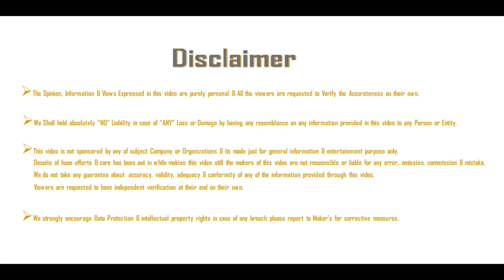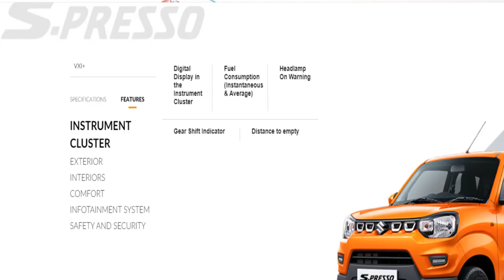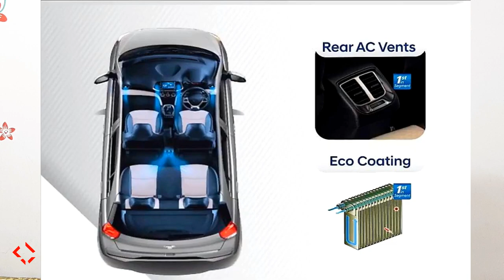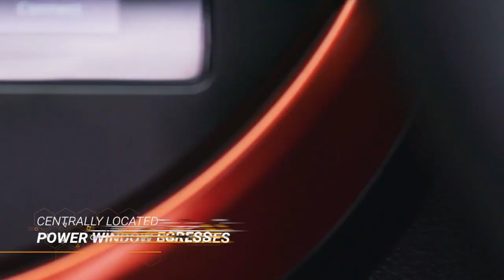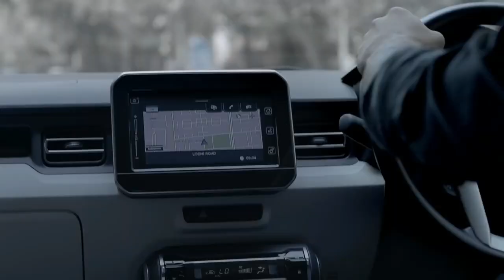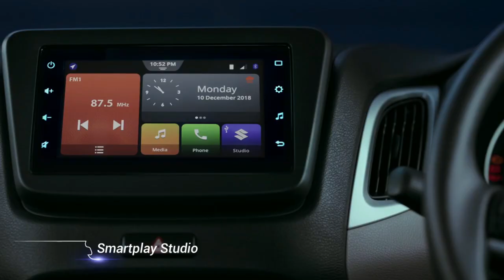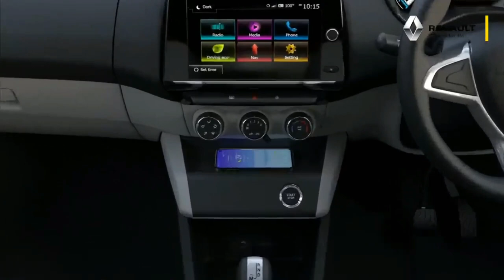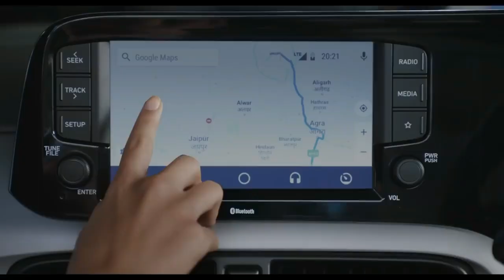डिटेल चीर फाड | भूल से भी मत लेना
इस वीडियो में देखिये - The much awaited Mini-SUV Maruti Suzuki S-PRESSO detailed report is here MUST watch.

Maruti Suzuki S-Presso starts at introductory price of ₹3.69 lakh - ₹4.91 lakh (Ex-Showroom, Mumbai), This Car is available in two engine-gearbox combinations with 10 versions across the line. Maruti S-Presso retains the upright shape that was previewed by the FUTURE S CONCEPT on display at Auto Expo 2018.

The S-Presso is based on Suzuki’s Heartect platform which not only brings structural rigidity benefits that will help it meet the new crash test norms, but it also helps make the car light it weighs just 726-767kg, depending on the variant. As for the dimensions, it measures
3,565mm in length,
1,520mm in width and 1,564mm in height (the Std and LXi variants are 15mm shorter due to the 13-inch wheels) with a
2,380mm long wheelbase.

The ground clearance is set at 180mm, which is on par with the Kwid, but it gets larger 165/70 R14 tyres in comparison on the higher-spec variants.

In Safety ABS, a driver-side airbag, rear parking sensors, seat-belt reminders, a digital speedometer and a speed alert system are standard across the range.The Optional variant which is available on all variants except the top variant VXi+, adds a Passenger side Airbag and Front Seat Belts with Pretensioners & Force Limiters.

It gets an all-black theme with colour-coded orange bits on the top-spec trim. Additionally, top variant of S-Pressos get a manual air conditioner, Maruti’s 7.0-inch SmartPlay Studio touchscreen infotainment system with voice recognition, steering-mounted controls, rear parcel tray, body-coloured ORVMs and door handles, and a 12V accessory socket.

Engine of the S-presso is Maruti’s BS6-compliant 1.0-litre K10B petrol engine that puts out 67bhp and 90Nm of torque. Gearbox options for the S-Presso include a 5-speed manual or AMT. However the AMT Gearbox only available in V models. Mileage claimed by the company of 21.7 km/l (V Models manual & automatic) and 21.4 km/l (Std & L Models)

Colour Options : Solid Sizzle Orange, Pearl Starry Blue, Superior White, Solid Fire Red, Metallic Granite Grey, Metallic Silky Silver.

My Gears